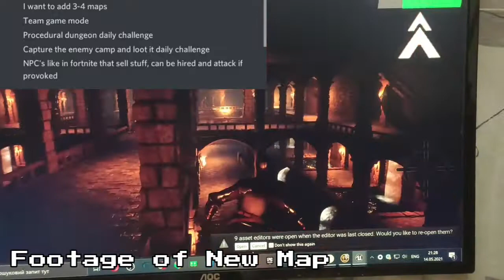Clash of Nations News#1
Clash of Nations Its A Medieval Pvp Based Game Somewhat Simillar to Chivalry